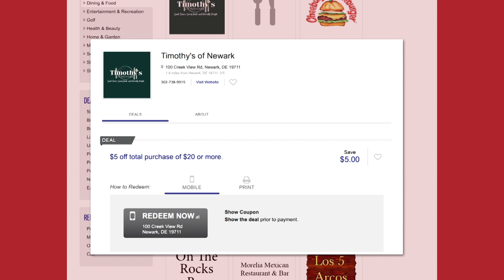Newark ToyotaWorld has a new VIP Rewards Program! More Rewards, More Merchants and a National Plan!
Newark, DE 19711 Newark ToyotaWorld has a new VIP Rewards Program! More Rewards, More Merchants and a National Plan!